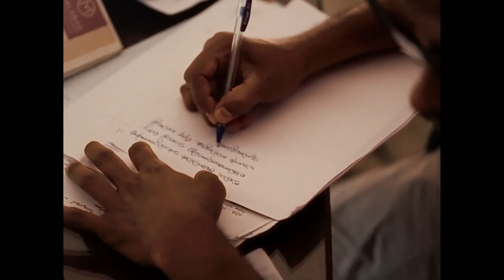IRATTA Making Video | Joju George | Martin Prakkat | Anjali | Rohit MG Krishnan | Jakes Bejoy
Here's the making video of IRATTA Movie

Director: Rohit MG Krishnan
Producers: Martin Prakkat, Joju George, Sijo Vadakkan
Cast: Joju George, Anjali, Srinda, Arya Salim, Srikanth Murali, Sabu Mon, Abhiram
Writer: Rohit MG Krishnan
Cinematography: Vijay
Editor: Manu Antony
Co Director: Jithu Ashraf
Executive Producer: Varkey George
Line Producer: Suraj PS
Art: Dileep Nath
Sound Design: Charles
Production Sound Mixer: Ajeesh Omanakuttan
VFX: Promice
DI Colourist: Liju Prabhakar
Costume: Sameera Saneesh
Make up: Ronex Xavier
Stills: Rinson MB
Trailer Cut: Ajmal Sabu
Media Design: Oldmonks
Subtitles: Vivek Ranjith
Production Controller: Shabeer Malavattath
Pro: Pratheesh Sekhar
Marketing: Obscura Entertainment
Production House: Appu Pathu Pappu Production House & Martin Prakkat Films
Distribution: Appu Pathu Pappu Production House
Making Video: Jeo Yesudasan
Making Video Edited by Sajan Sebastian

|| ANTI-PIRACY WARNING ||

This content is Copyrighted to Appu Pathu Pappu Production House. Legal action will be taken against those who violate the copyright of the same.